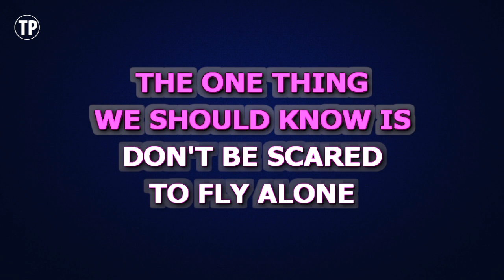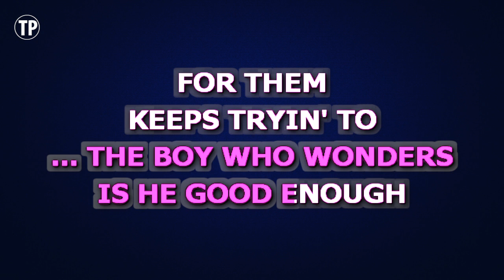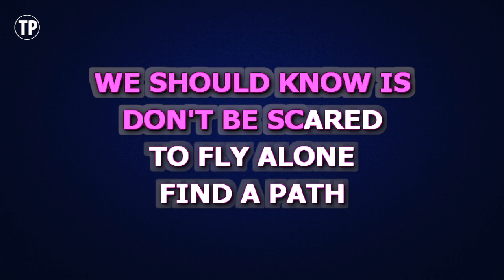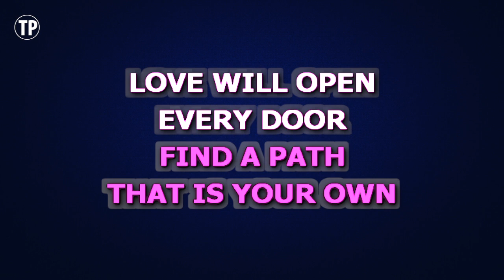Christina Aguilera - Soar | Karaoke Lower Key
Enjoy singing along with this Karaoke Version of Soar as made famous by Christina Aguilera. (Lower Key Version)

Soar is a song originally recorded by Christina Aguilera. This version of the song has been fully re-recorded and re-arranged by Miguel Galguera

Release Notes:
· Songwriters: CHRISTINA AGUILERA, SCOTT STORCH, ROB HOFFMAN, HEATHER HOLLY
· Publishers: COPYRIGHT CONTROL, UNIVERSAL MUSIC-CAREERS, MUSIC OF WINDSWEPT, POP FUTURE MUSIC